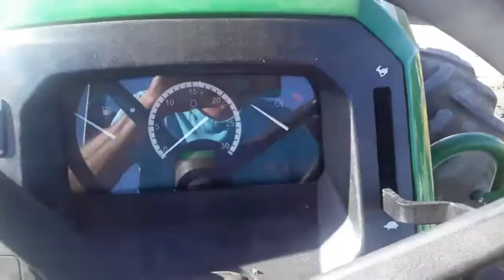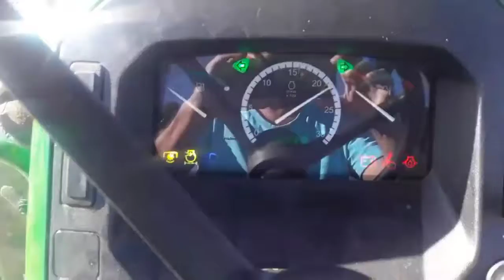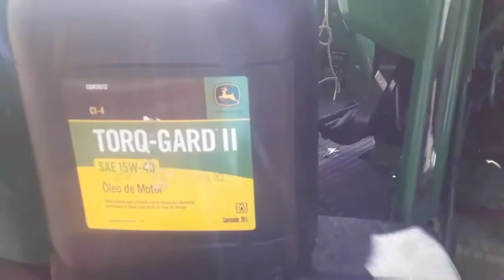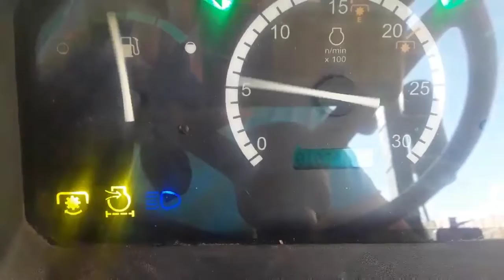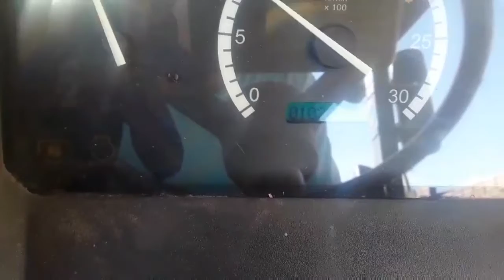Trocando o óleo do John Deere 5090E !